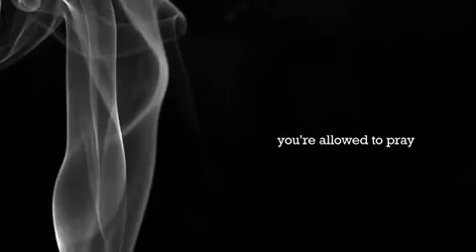Lucha Libre AAA: Héroes del Ring - Xbox 360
As luzes se apagam, o tempo esperado está chegando, o anel está pronto, as luzes apontam para o meio disso, uma melodia de Vince Dicola anuncia o lançamento de lutadores, o público explode vendo seus ídolos.

Konan, Psycho Clown, Zombie Clown Killer Clown, cybernetic, Octagon, Chessman e Chosen One, saltam para a arena para entregar as mais variadas chaves, chutes, saltos e piruetas. Os fãs os recompensam com gritos, aplausos e aplausos.

É isso mesmo, o folclore colorido e a festa do wrestling podem viver a partir de hoje através do jogo Wrestling - Heroes del Ring.

A Empresa Colombiana Immersion Games apresenta seu terceiro título, jogo de esportes com até 4 jogadores, representando o espetáculo da famosa luta livre mexicana.